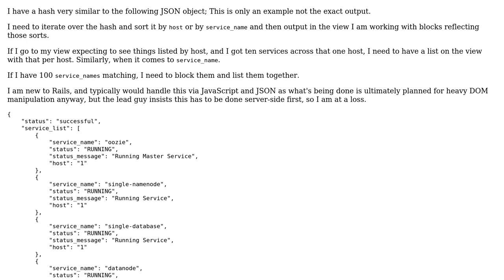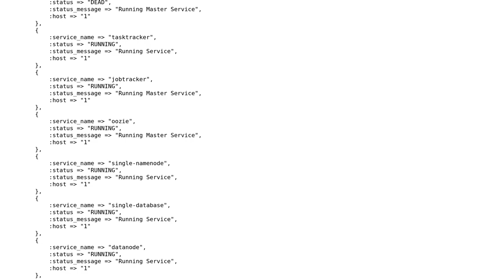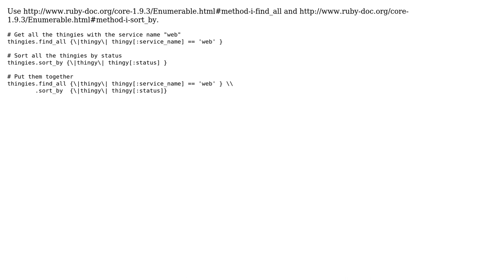How to iterate hash elements in groups? (2 Solutions!!)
How to iterate hash elements in groups?

With thanks & praise to God, and with thanks to the many people who have made this project possible! | Content (except music & images) licensed under CC BY-SA | Music | Images & others | With thanks to user Lambda Fairy user Dave Newton user chris and the Stack Exchange Network Trademarks are property of their respective owners. You are responsible for your own actions.